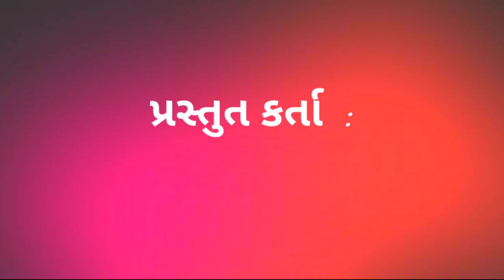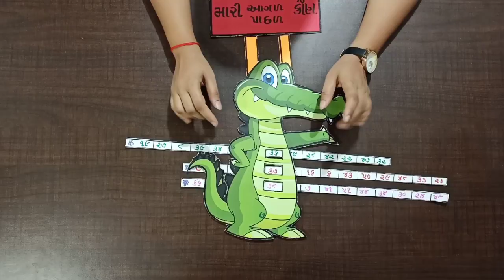રમતનું નામ: મારી આગળ કોણ, મારી પાછળ કોણ (65)